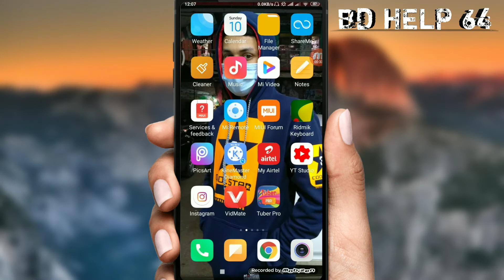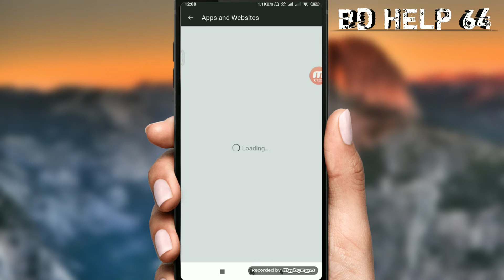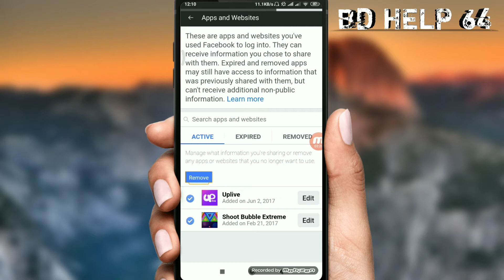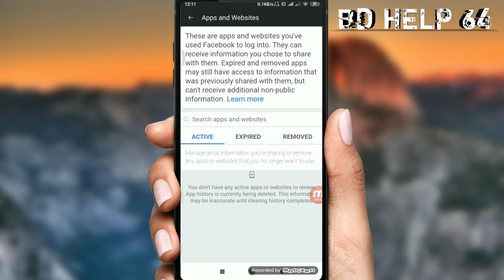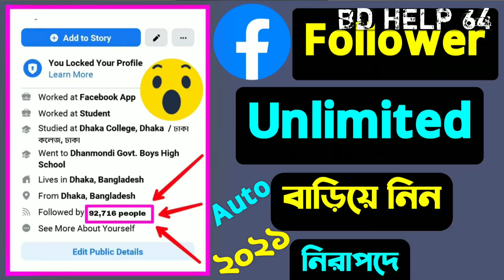How To Remove Apps And Games Connected With Facebook Account | Facebook New Tips 2021 | bd help64